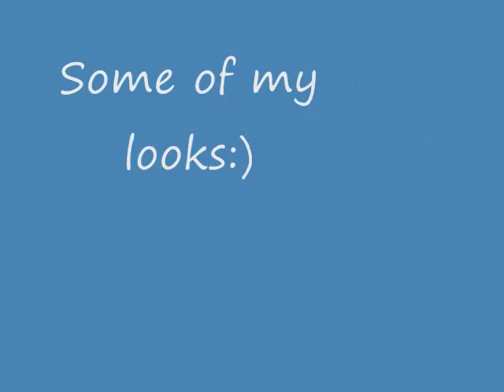Time of the signs Contest: Sagittarius 2009~ThesPNation